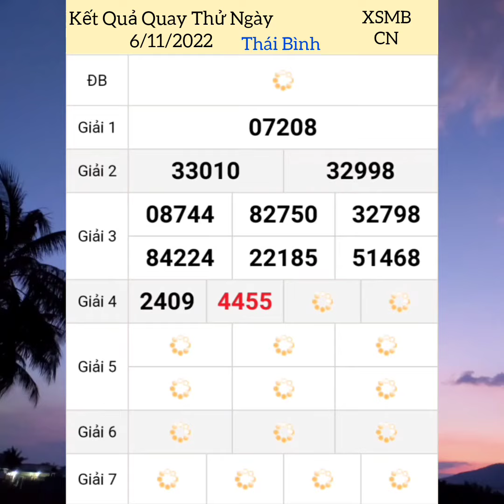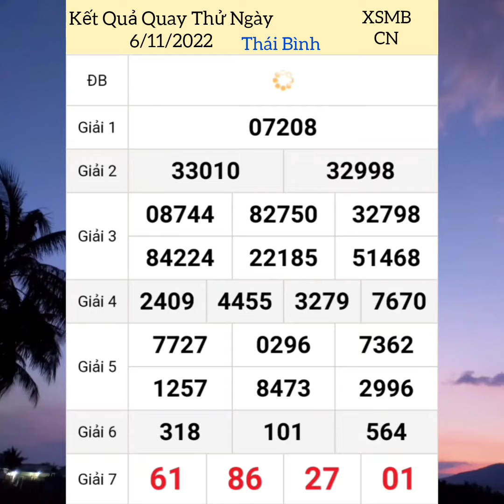Quay Thử Xổ Số Miền Bắc | Thái Bình | Ngày 6/11/2022